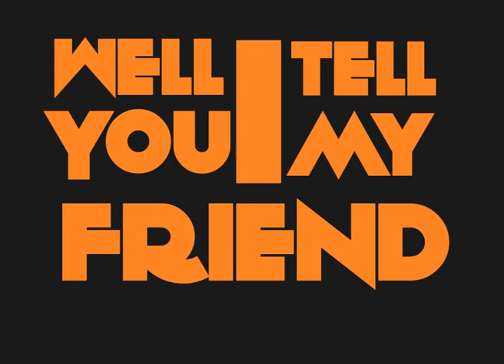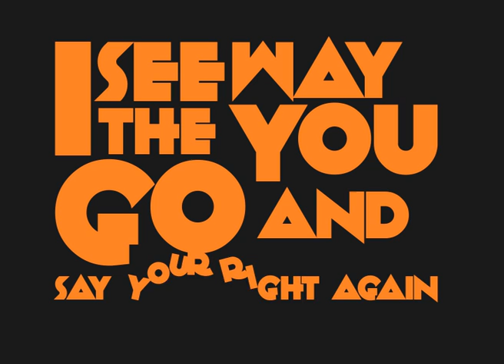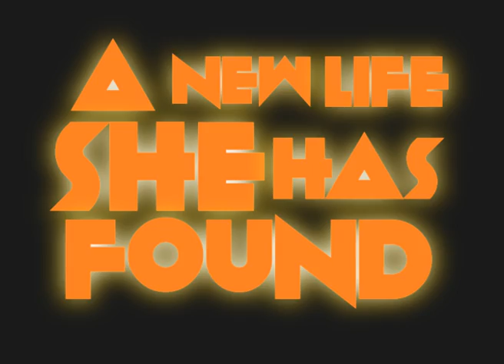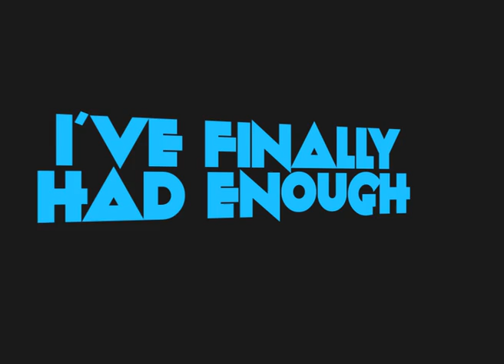The Red Jumpsuit Apparatus Face Down lyrics video